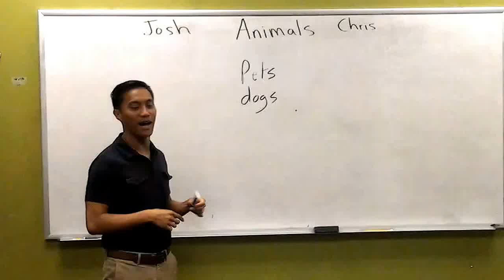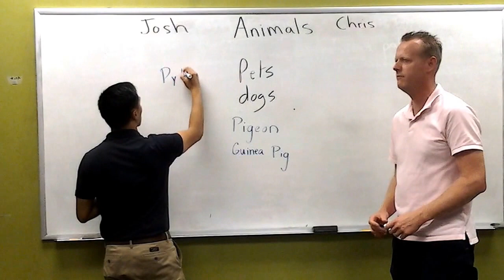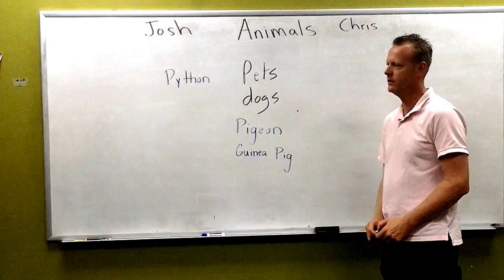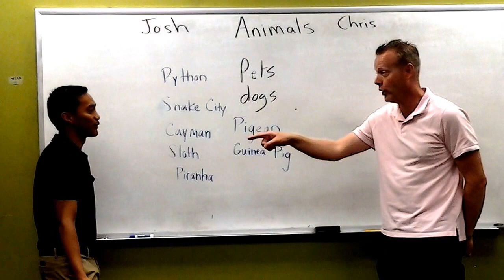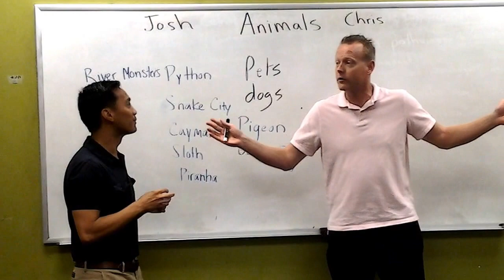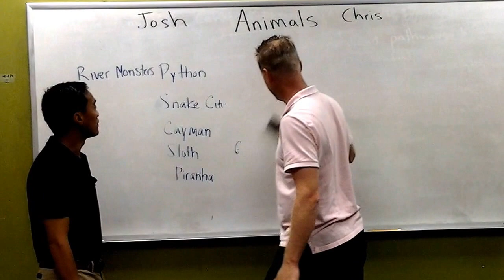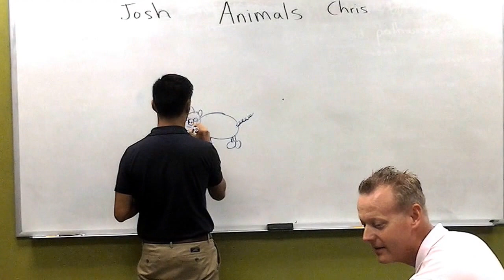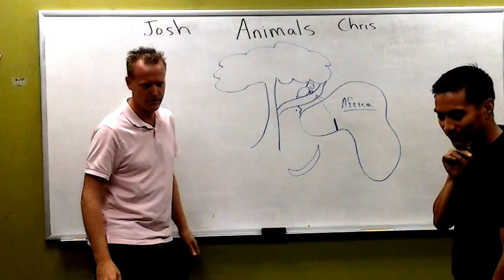Animals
Chris and Josh talk about interesting topics in English. Learn new vocabulary and join the discussion. We would love to hear from you!